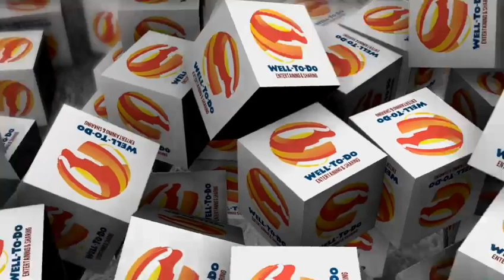AHY Yang Seharusnya DiP0l Llslkan Bukan Denny Siregar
Tidak tepat rasanya tindakan Demokrat yang akan melaporkan Denny Siregar ke polisi, sebab tidak ada unsur pidana dalam cuitannya tersebut. Justru AHY yang semestinya dipolisikan. Sebab ia telah mengeskploitasi anaknya demi kepentingan politiknya. Hanya demi “menyerang” Jokowi, ia telah memolitisasi tugas sekolah anaknya.